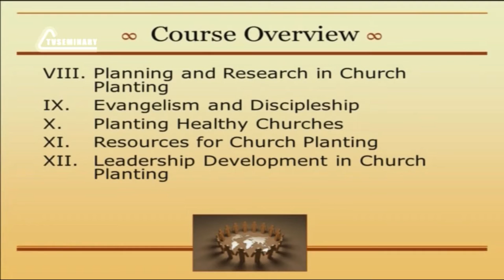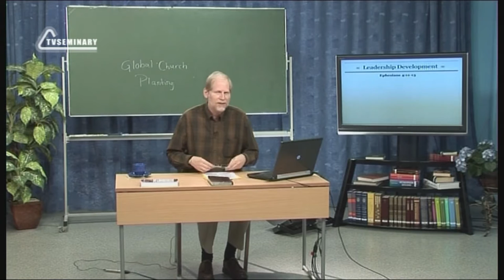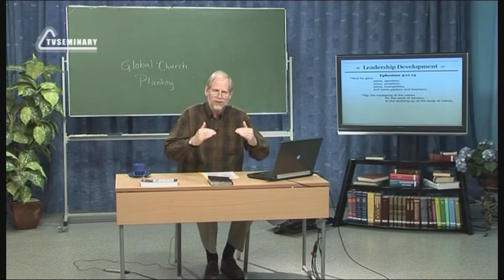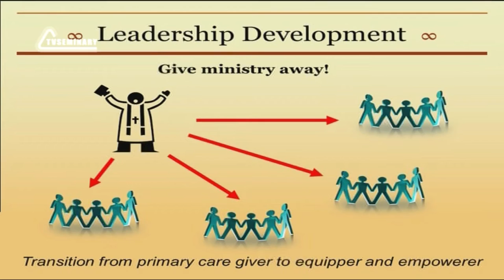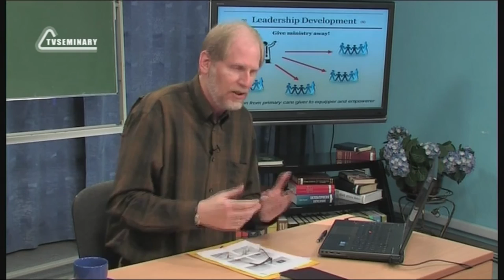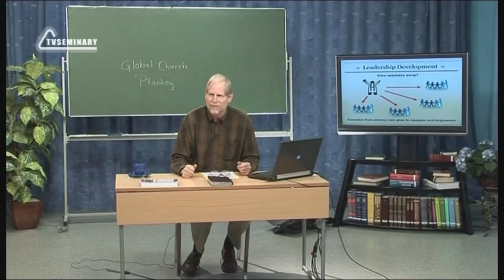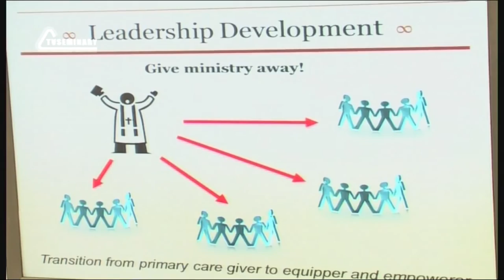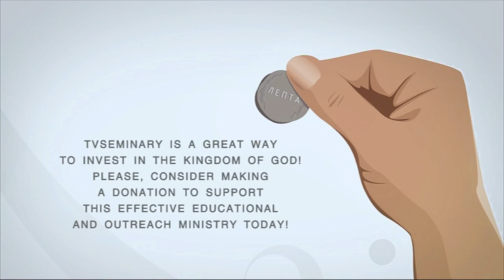PT513 Eng 54 Leadership Development Lay Mobilization